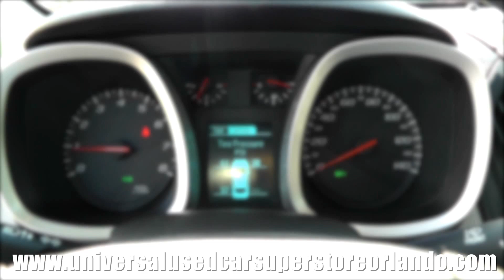2013 Chevrolet Equinox LT Daily Upload ST#253363 sold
The 2013 Chevrolet Equinox is an exciting contender in the mid-size crossover segment. It has the same platform as the GMC Terrain and shares a general aesthetic with both the Chevy Traverse and the latest Malibu. The Equinox's rocker panels are integrated into the doors, narrowing the area over which a passenger must step. The body is stiffened with single-piece side stampings plus high-strength steel in critical areas.

The Equinox benefits from two engines that are more efficient than ever, each making use of variable valve timing and direct injection. A standard 2.4L 4-cylinder makes an impressive 182 horsepower yet delivers 32 mpg on the highway. All but the LS offers an optional 3.6L V6 engine. This engine is capable of 301 horsepower and 24 mpg on the highway. A 6-speed automatic transmission is standard with both engines. Front wheel-drive is the standard drivetrain, but all-wheel drive is available.

Storage areas are everywhere in the cabin, including an oversized glovebox, a closed storage bin in the instrument panel above the center stack and a closed storage bin under the center armrest large enough for a laptop computer. The rear seats feature MultiFlex, which allows the seats to move back and forth a total of eight inches for the best rear legroom in the segment.

Standard equipment on all trims includes 17-inch painted aluminum wheels, StabiliTrak stability control, traction control, 4-wheel anti-lock brakes, six air bags, an anti-theft system, an XM Satellite Radio-ready system, iPod and MP3 capability, Bluetooth and one year of OnStar service. Power windows, door locks, remote keyless entry, a tilt and telescoping steering wheel, as well as power mirrors and automatic headlamps round out the generous standards list.

Optional equipment on the LS trim includes deep-tinted glass and leather-wrapped steering wheel. The LT trim features a premium Pioneer 250-watt speaker system, power seats, steering-wheel audio controls, a remote starter system and a power sunroof as optional equipment.

The top-of-the-line LTZ trim includes chrome trim, projector headlamps and fog lamps, a power liftgate, deep-tint glass, Pioneer speaker system, an upgraded audio system and heated leather seats. With all this standard equipment, the LTZ can also be outfitted with a navigation system, a power sunroof and 18- or 19-inch chrome wheels.

The optional Safety Package from 2012, which included a forward collision alert, lane departure warning and rear park assist systems, is now available on the 2013 Equinox 2LT and standard on the LTZ.

 This car has Bluetooth and USB, with a Five-star safety
Navigation. The Sensor key is wonderful with Rear seatbelt warning.  Reversing camera and sensors makes it so easy to back up.  This cars comes with a great Spare tyre. Most cars come with Five-year warranty
some Capped-price servicing.  This nice car has Auto headlights so drive safe.  The music can be played loud so have fun with Drake and Beyonce.  The kids can play Minecraft or Frozen so they will be happy.